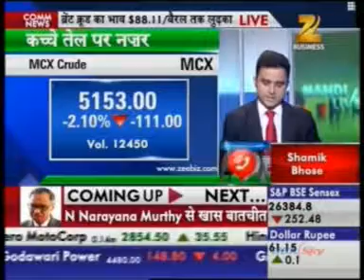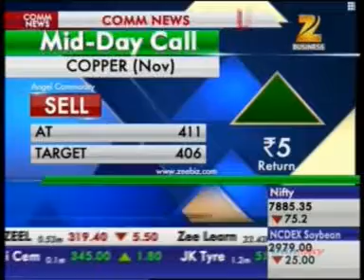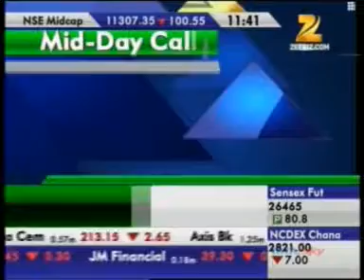Renisha Chainani - Edelweiss Comtrade Limited - Zee Business Mandi Live 10 Oct 2014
Watch this video recording of Edelweiss Comtrade Limited employee, Renisha Chainani as she talks about the latest trends in the commodities markets. To check out the latest news and to read comprehensive research reports on the commodities markets logon